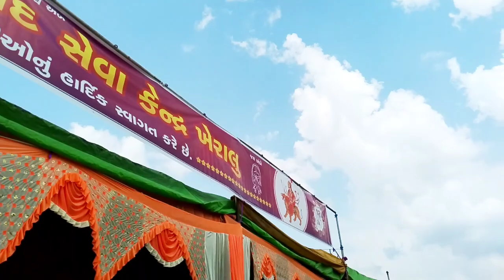પગપાળા અંબાજી // pagpala ambaji // Durga r m digital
ambaji live